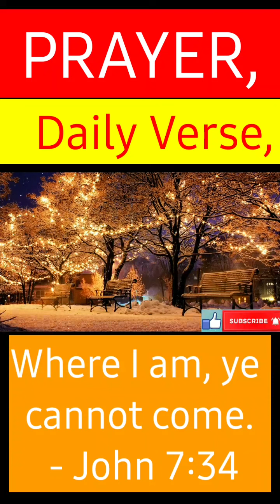Daily Prayer, Bible Verse